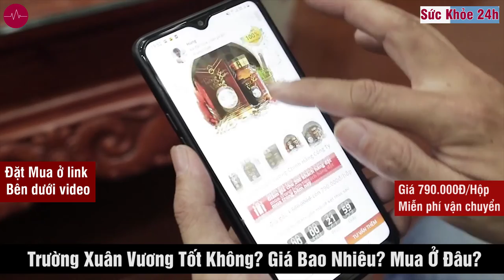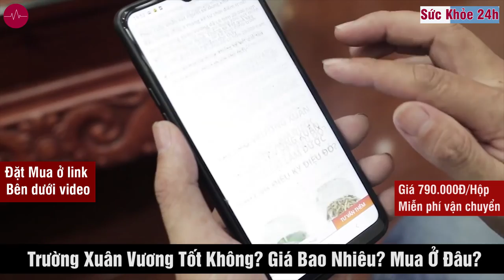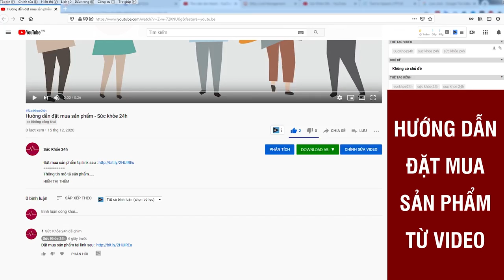Trường Xuân Vương mua ở đâu? Giá bao nhiêu ? Có Tốt Không ?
Trường Xuân Vương là sản phẩm tăng cường sinh lý cho nam giới vô cùng hiệu quả hiện nay. GIÁ 790.000vnđ/ hộp 30 viên, miễn phí vận chuyển.
Trường Xuân Vương là sản phẩm tăng cường sinh lý cho nam giới vô cùng hiệu quả hiện nay. Nó được xếp vào nhóm thực phẩm chức năng chất lượng cao, được bào chế dưới dạng những viên hình con nhộng có công dụng chính đó là giúp tăng cường sức khỏe, cải thiện khả năng sinh lý ở nam giới hiệu quả. Từ đó giúp cho anh em nam giới và các quý ông thêm phần tự tin và bản lĩnh trước bạn tình.

Sản phẩm Trường Xuân Vương giúp tăng cường chức năng sinh lý ở nam giới được rất nhiều chuyên gia đánh giá là giải pháp vô cùng an toàn, đạt hiệu quả tốt nhất dành cho nam giới đang gặp phải tình trạng bệnh về sinh lý như sinh lý yếu, xuất tinh sớm, rối loạn cương dương, suy giảm khả năng ham muốn tình dục… Trường Xuân Vương là sản phẩm vô cùng uy tín và chất lượng, đã giúp rất nhiều nam giới chữa khỏi được chứng bệnh về sinh lý trong nhiều năm qua.

Sản phẩm Trường Xuân Vương được sản xuất dựa trên quy trình công nghệ đạt tiêu chuẩn quốc tế, đảm bảo nghiêm ngặt theo các tiêu chí mà Bộ Y Tế Việt Nam đã đưa ra. Cùng với đó là sản phẩm còn được bào chế bằng những nguyên liệu thảo dược quý hiếm có nguồn gốc hoàn toàn từ thiên nhiên và vô cùng lành tính. Do đó mà nam giới hoàn toàn có thể yên tâm về chất lượng của sản phẩm khi sử dụng.

Nhà máy sản xuất sản phẩm Trường Xuân Vương tăng cường sinh lý nam giới đã vinh dự được đạt tiêu chuẩn GMP Quốc Tế mà WHO quy định cũng như các tiêu chuẩn của Bộ Y Tế Việt Nam đưa ra. Sản phẩm đã được Cục An Toàn Thực Phẩm Việt Nam cấp giấy phép chứng nhận và cho lưu hành rộng rãi trên thị trường hiện nay với mã số: 1185/2020/ĐKSP

Công dụng tuyệt vời mà Trường Xuân Vương mang lại cho sức khỏe sinh lý ở nam giới
Sản phẩm Trường Xuân Vương được đông đảo anh em nam giới tin tưởng, tìm mua về để sử dụng là bởi những công dụng nổi bật rất đáng chú ý như sau:
– Giúp hỗ trợ điều trị tình trạng suy giảm sinh lý ở nam giới thường gặp phải.
– Giúp bổ thận tráng dương, tăng cường sinh lực, gia tăng khả năng sinh tinh, cải thiện chất lượng tinh trùng tốt hơn.
– Giúp cải thiện, làm chậm quá trình mãn dục sớm ở nam giới có thể gặp phải.
– Giúp hỗ trợ điều trị triệu chứng rối loạn cương dương, xuất tinh sớm, yếu sinh lý có thể gặp phải ở nam giới.
– Giúp tăng cường khoái cảm, kích thích ham muốn cho nam giới trước khi lâm trận với bạn tình.
– Giúp cải thiện đáng kể các chức năng làm việc của gan, thận và ngăn ngừa nguy cơ các bệnh lý về gan thận có thể xảy ra.
– Giúp gia tăng sức khỏe cũng như thể lực, nâng cao sự bền bỉ và dẻo dai của nam giới được tốt hơn.
– Giúp làm sạch tối đa tuyến tiền liệt, khiến thải nhanh những độc tố trong cơ thể nam giới ra ngoài, để cơ thể khỏe mạnh hơn.